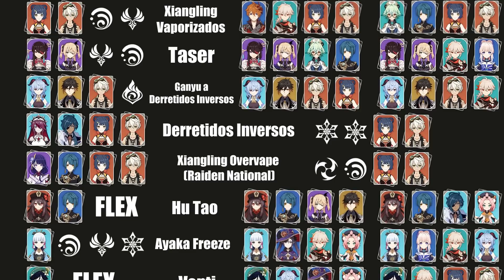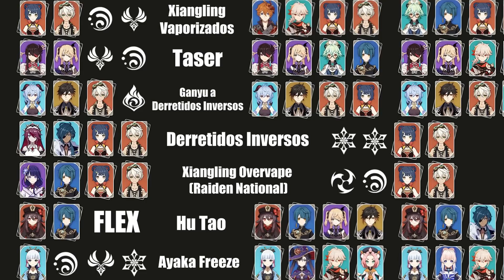NUNCA PENSÉ QUE mi GANYU tan DESCUIDADA pudiese hacer TANTO DAÑO - GANYU A DERRETIDOS INVERSOS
Familia, tercer vídeo de la serie de probando a los mejores equipos de Genshin Impact según el Theorycraft! En este tercer episodio, os traigo el mejor equipo de Genshin Impact para Ganyu a Derretidos Inversos!
El poder de Ganyu fusionado con Zhongli y Bennett me dejó muy sorprendido! No os lo perdáis!

⏱️ Minutos ►►
0:00 - Introducción
0:50 - Explicación de los equipos
4:00 - Opción 1
6:35 - Opción 2
10:50 - Conclusión